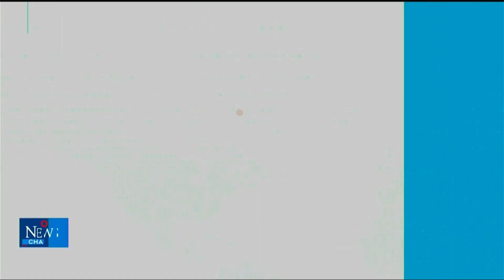CTV News Channel - 1400 ET news open (new graphics) - March 6, 2023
CTV News Channel launches new on-air look on March 6, 2023.